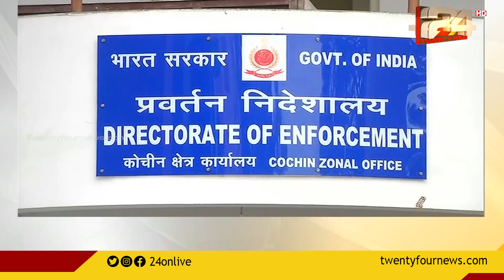മന്ത്രി കെ ടി ജലീലിനെ എൻഫോഴ്സ്മെന്റ് ചോദ്യം ചെയ്തത് തുടർച്ചയായി 2 ദിവസം